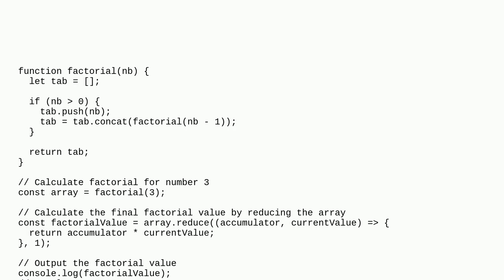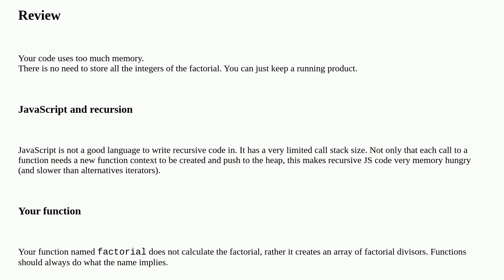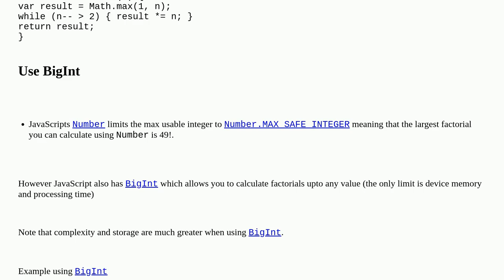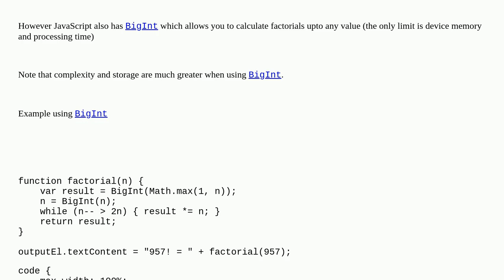Recursive Factorial Calculation in JavaScript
A special thanks goes out to the community

  functional-programming array javascript algorithm